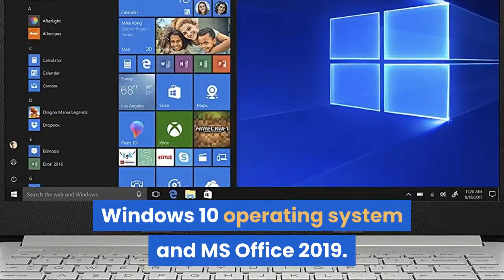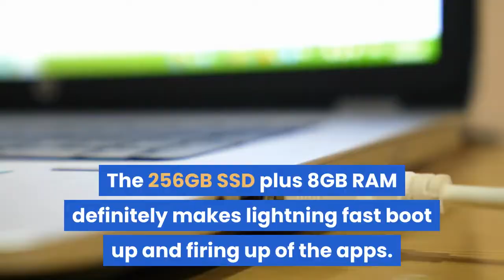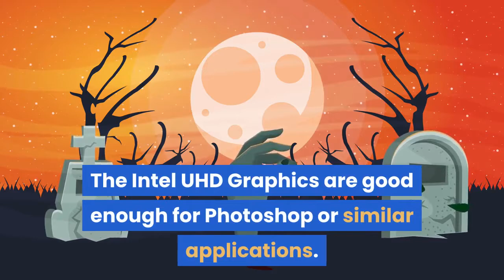HP 14s i5 FHD Laptop in Urudu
The HP 14s core i5 10th Gen 14 inch FHD Laptop features 8 GB RAM, 256 GB SSD with 1TB HDD, Windows 10 operating system and MS Office 2019.